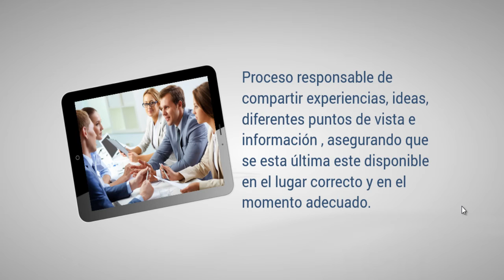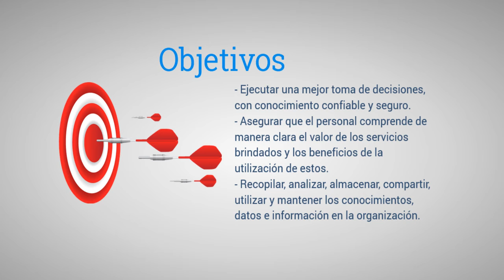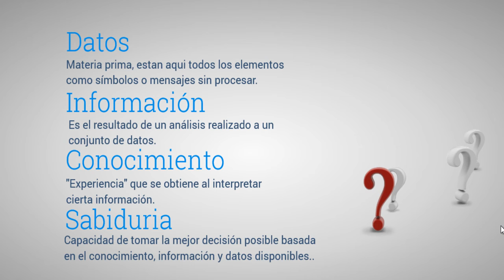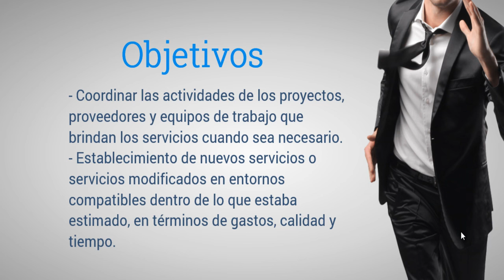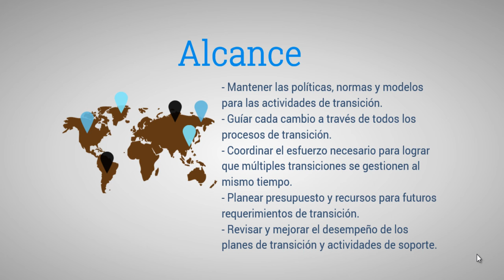Transición del servicio (parte 5)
Vídeo ilustrativo sobre el proceso de gestión del conocimiento y
gestión de la transición y el soporte
 (Quinta parte de la fase de transición del servicio).
Fuentes:
Extractos sacados del libro Gestión de Servicios de Tecnología de la
Información - Fundamentos de ITIL
Ismael A. Ramírez
Érika Zuluaga
La presentación la pueden encontrar en este siguiente enlace: